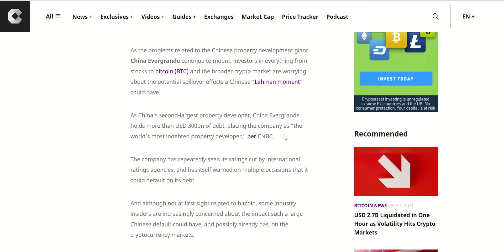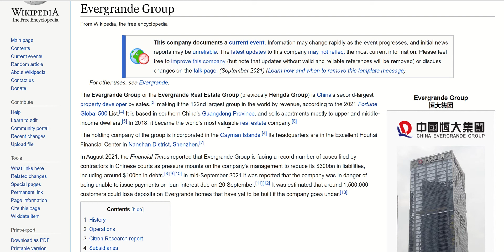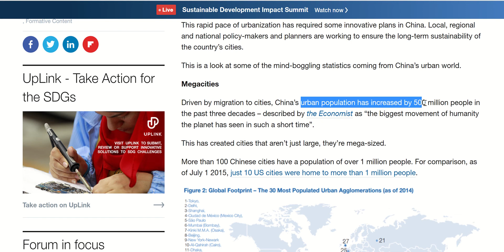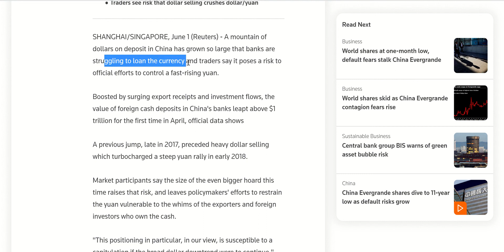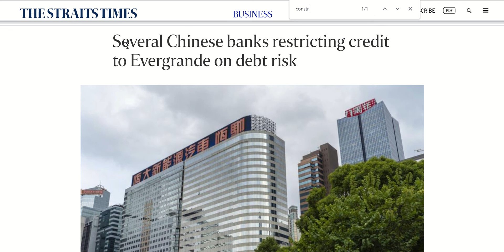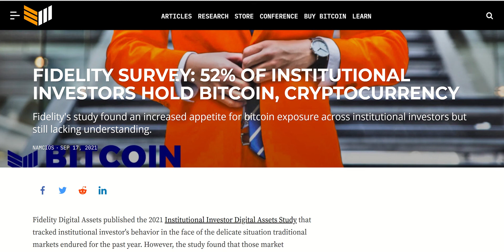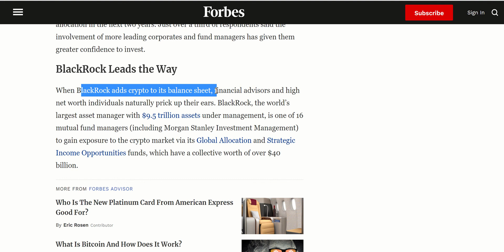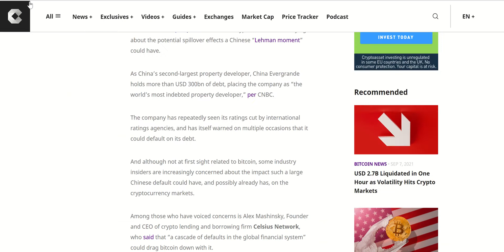Why Crypto Is CRASHING, China Strikes Again!